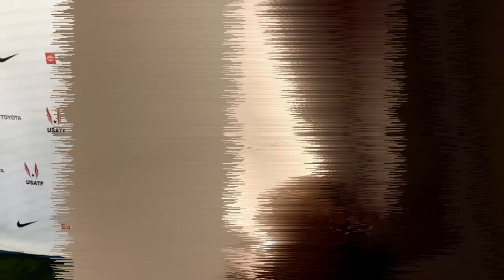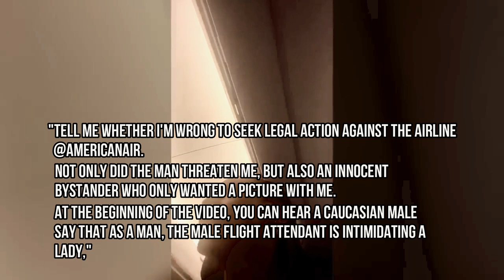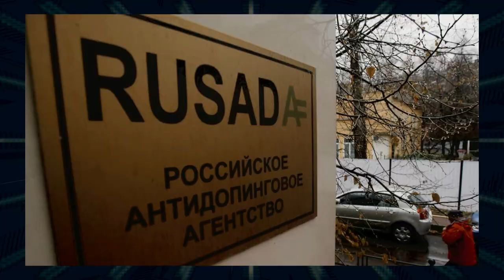Sha'Carri Richardson JUST SHOCKED The World By Doing This!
shacarririchardson, an American trackandfield athlete, has stunned the globe with the wildest move ever. What exactly did she do? Let's find out!

Sha'Carri Richardson was removed from an American Airlines aircraft on Saturday after an incident with a flight attendant.

The flight attendant, whom Richardson named "John," allegedly mistreated her while conversing on her phone before takeoff. She filmed herself in her seat before panning to the flight attendant.

"Prior to the video, this gentleman requested that I end a mobile phone conversation, which I did," Richardson captioned one of her videos.